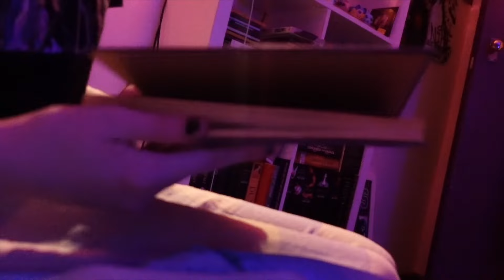a random thursday night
filmed on a thursday lol

｡･:*:･ﾟ★,｡･:*:･ﾟ☆

✩ SOCIALS ✩